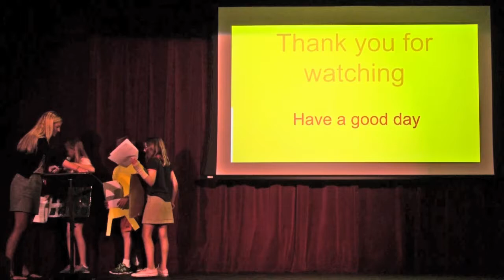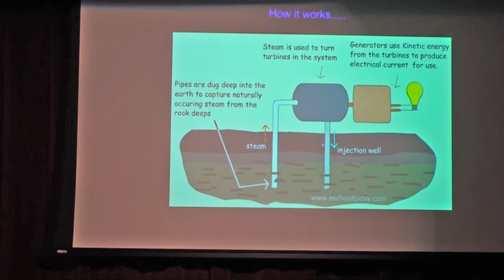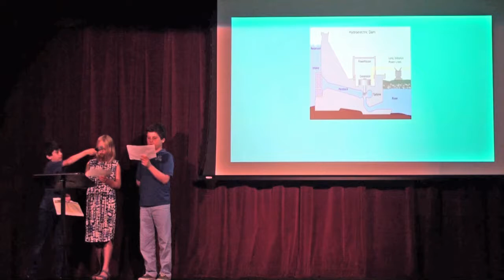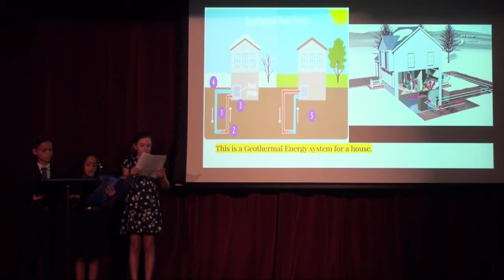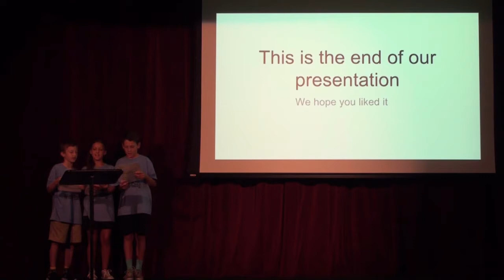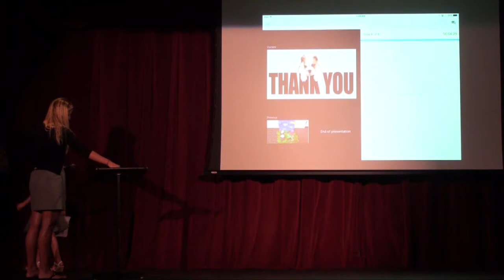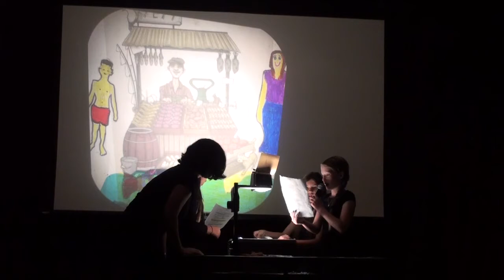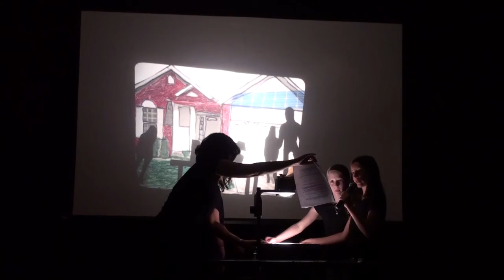Grade 4 Science Presentations 05/26/16